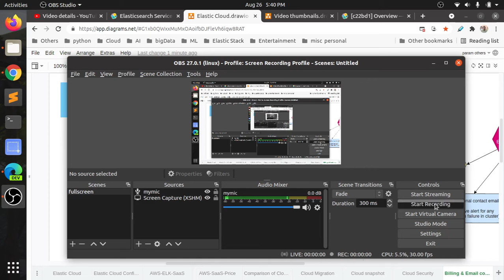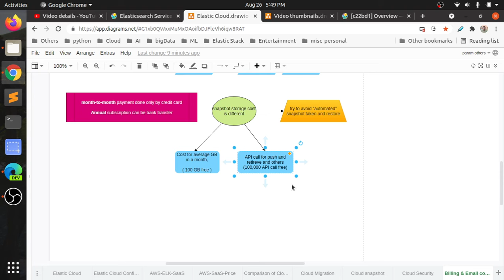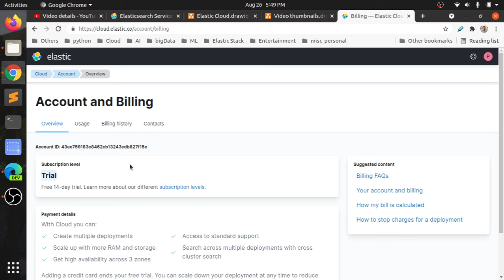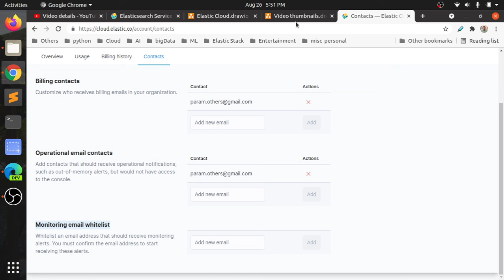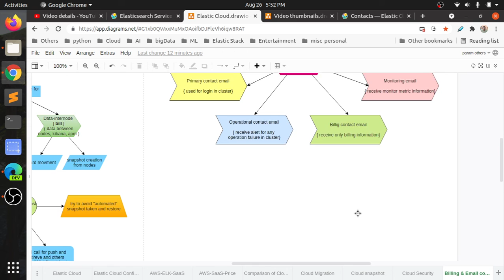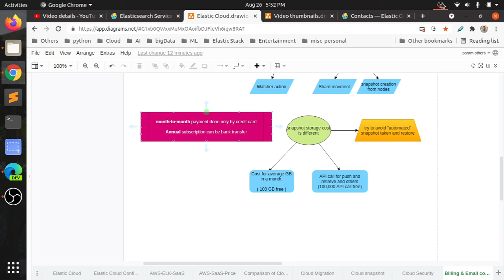Billing factors in ES service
Talks about how billing calculated and what are all incured billing in ElasticSearch Service account level.  Also dicussed different emails are configured  in a account and their usage